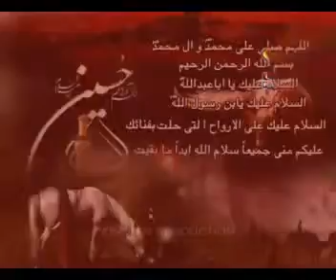Ustad Sibte Jaffar Zaidi Nuhay 2011 Jab Na Aada